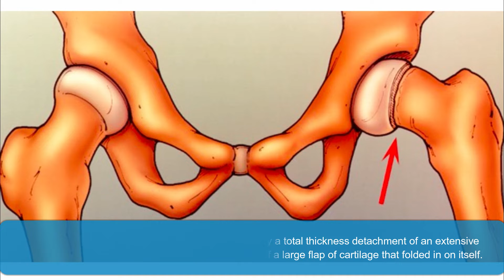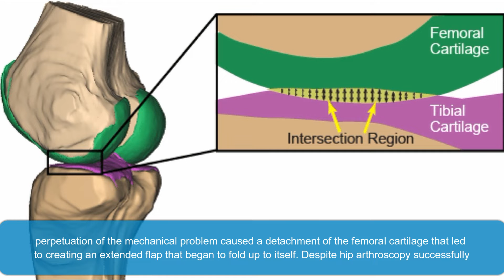Cartilage Clew Lesion Report of a Severe Case of Cam Type Hip Impingement after Slipped Capital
Cartilage "Clew" Lesion: Report of a Severe Case of Cam-Type Hip Impingement after Slipped Capital Femoral Epiphysis